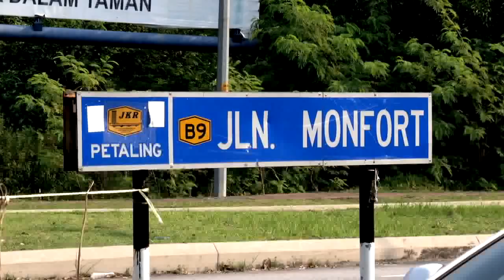MeleTOP - Aidijuma Perkenal Scarf Machine Ep184 [10.5.2016]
Mana dia peminat tudung Aidijuma? Aidijuma kini ada Scarf Machine tau! Nak tahu apa tu Scarf Machine? Jom layan video ni.